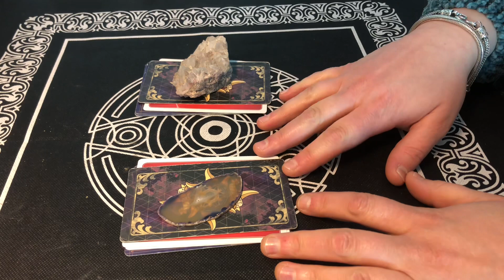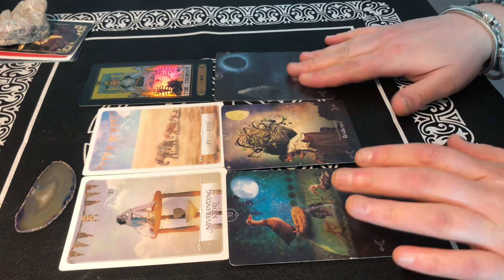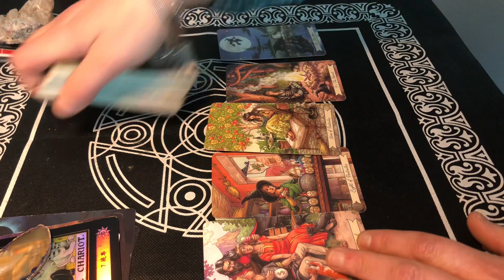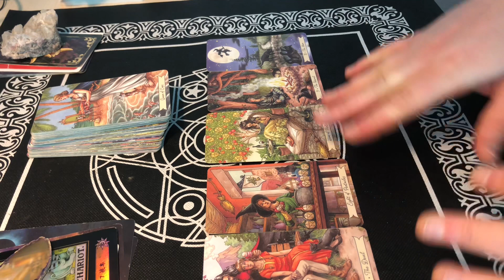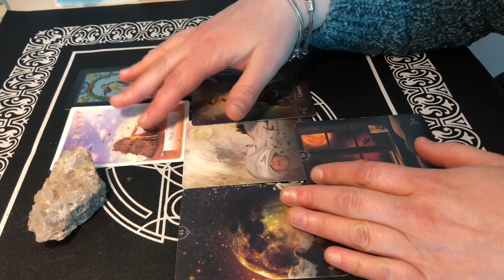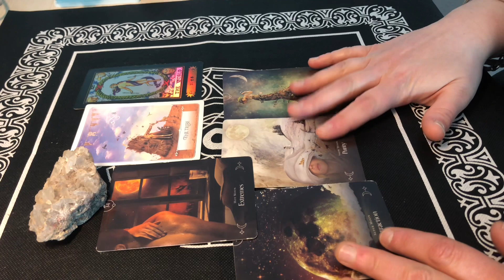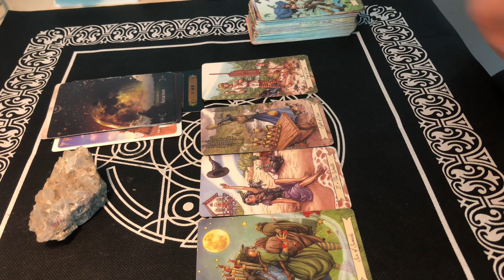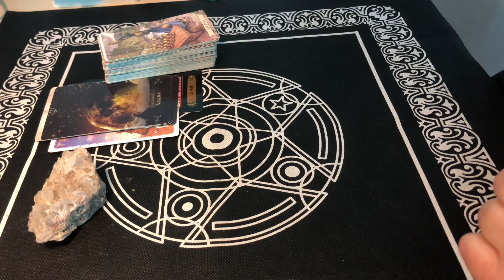Come ha reagito alle mie parole? 🤔😨💬 tarocchi interattivi amore